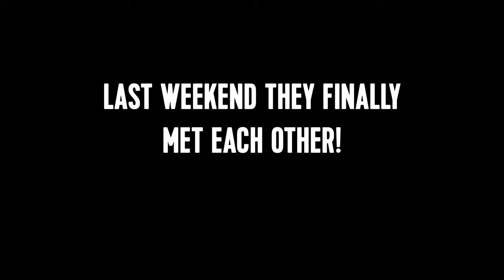Chow Chow meets Wheaton Terrier [CUTEST VIDEO EVER!]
Chase finally meets his Instagram buddy Wakanda for the very first time!